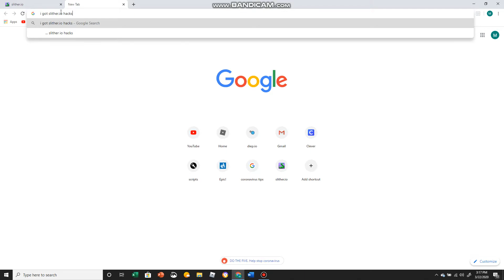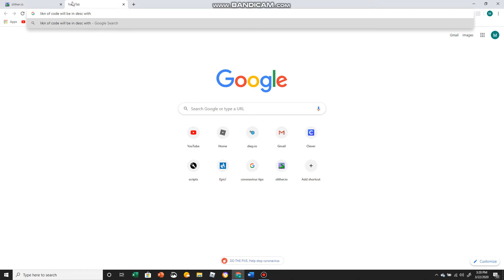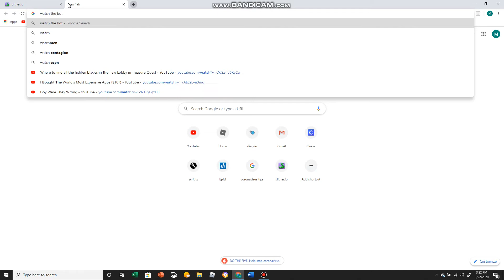Slither.io Bot (tutorial/gameplay)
steps to get the bot:
3. get in slither.io game (start playing)
4.click F12
5.find console at the top bar
6. then paste it into console and click enter
7. look at the top left page and play around with it
(if it breakes, then redo it)